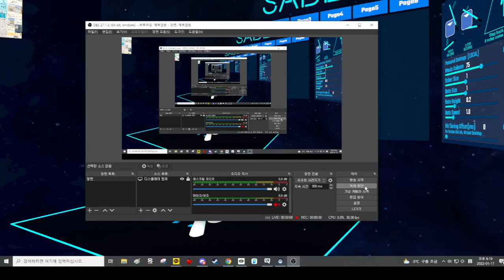VRChat ［JP］UDON-SABER うどんせいばー The Light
World: ［JP］UDON-SABER うどんせいばー